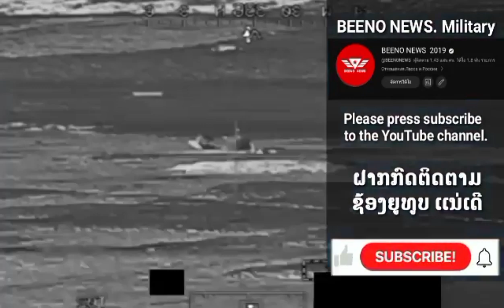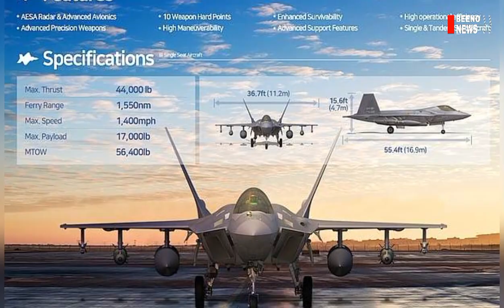ໂອກາດຂອງເຄື່ອງບິນຂັບໄລ່ KF-21 ເກົາຫຼີໃຕ້ກັບກອງທັບອາກາດໄທ